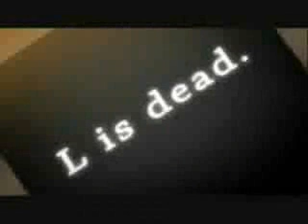L Death Note- Waiting For Superman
SPOILERS!!!

Sad L tribute, focuses on how the world needs its top detective, and how the Wammys boys miss L.

Song: Waitin' For A Superman by Fightstar (Originally by the Flaming Lips)